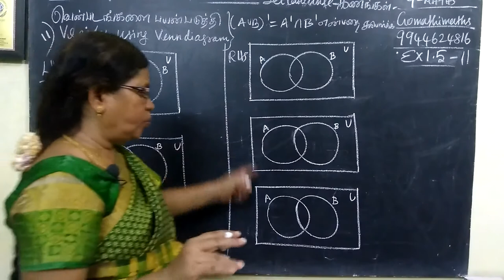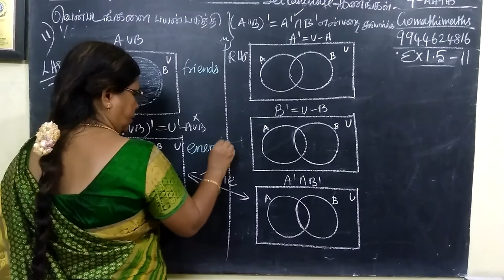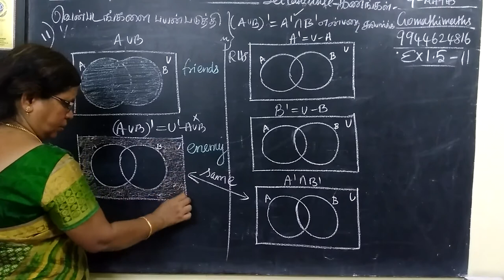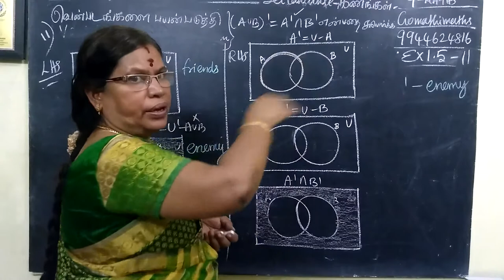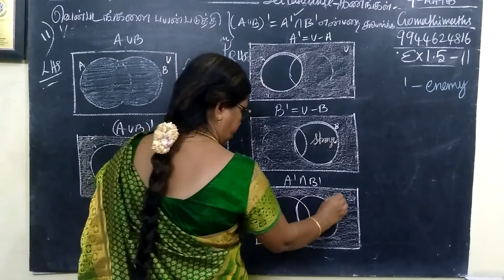9-M [Ex-1.5-11] Set language Gomathi maths_9 ம் வகுப்பு கணிதம் கணங்கள்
9-M [Ex-1.5-11] Set language Gomathi maths_9 ம் வகுப்பு கணிதம் கணங்கள்